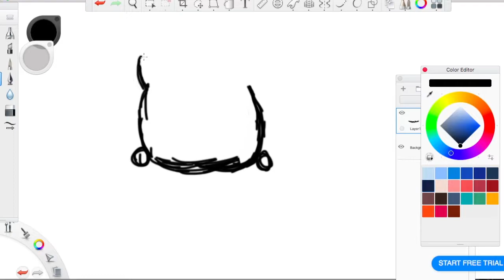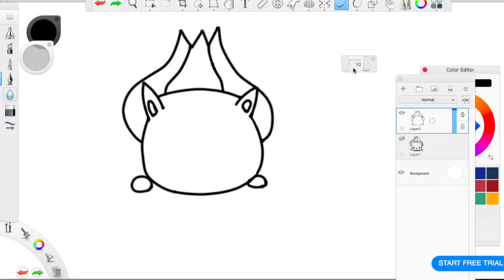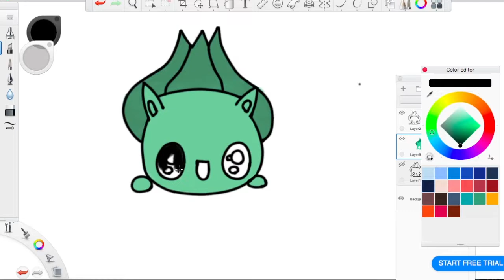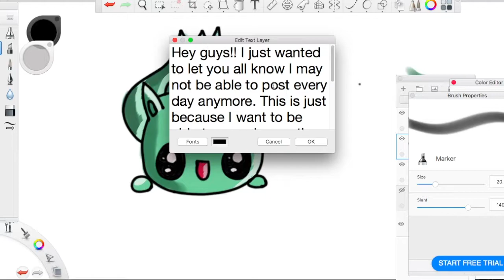bulbasaur speedart + Announcment!!!(READ DESCRIPTION)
Hey guys! I wanted to let you all know i might not post every day anymore but I only will not post on the days I am making a video like an animation!!!